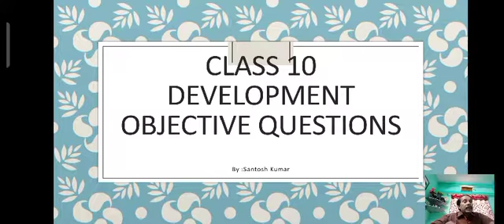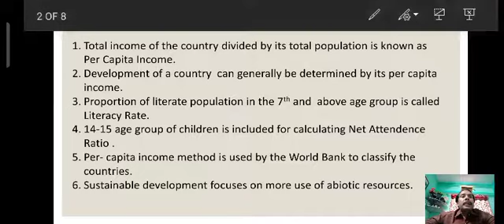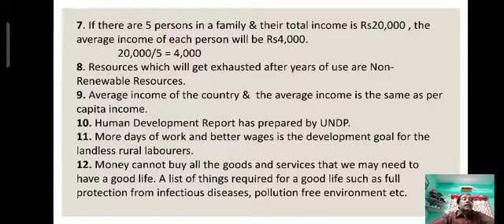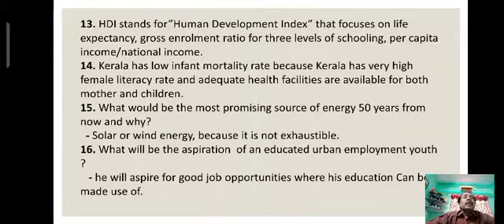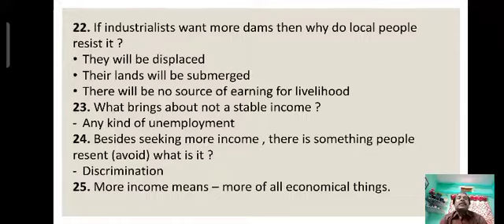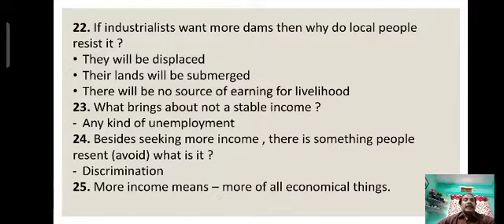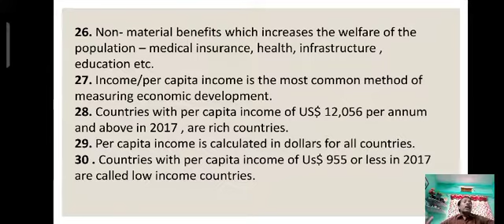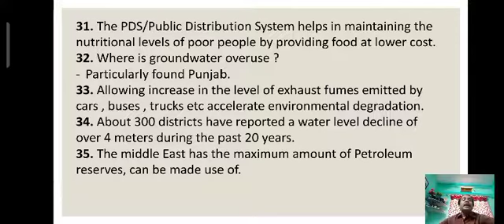Class 10 Development Objective Questions